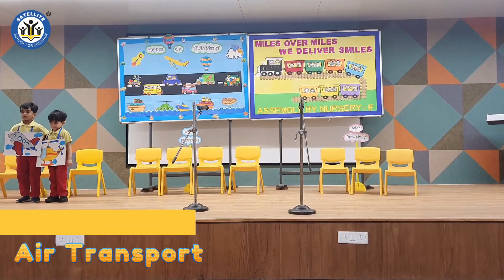‘Modes of Transport’ by Nursery Satellitians | Satellite School for Children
Introducing ‘modes of transport’ to preschoolers can be a fun and engaging experience!

Providing toy vehicles representing various modes of transport- such as cars, trucks, boats, planes, and trains can catalyse their interest in knowing modes of transport.

Little Satellitians of Nursery showcased modes of transport that help us to commute from one place to another. They demonstrated three modes of transport i.e., air, water, and land, with related rhymes. They also presented a short skit that depicted the traffic rules and the importance of following them. The assembly concluded by spreading the knowledge about wearing seat belts and helmets and not talking on mobile while driving.

By incorporating a variety of hands-on activities, educational materials, practical knowledge, and real-life experiences, you can effectively introduce modes of transport to preschoolers in a way that is both entertaining and educational.

It was an informative conduct- spreading awareness on traffic rules as well.